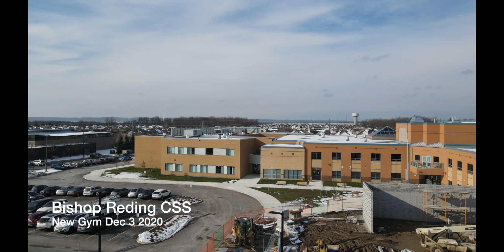Bishop Reding CSS - Dec 3 2020- New Gym Progress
This video is about Nelson High School Dec 3 2020 Reno Update